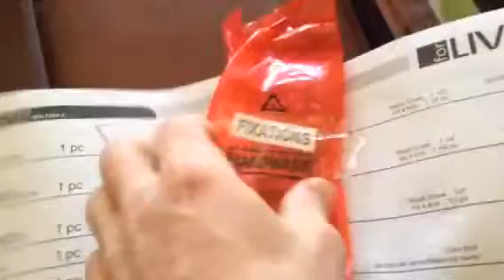Fixations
Apparently that's what hardware is called now!